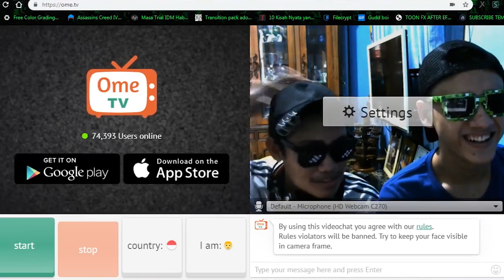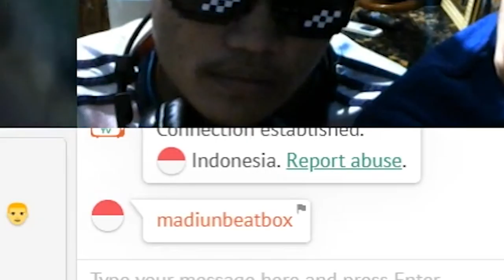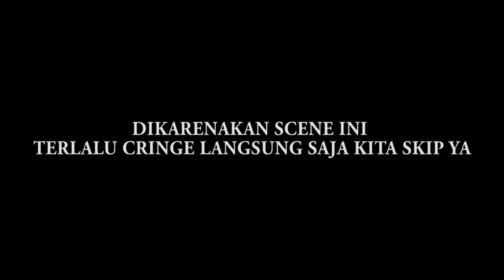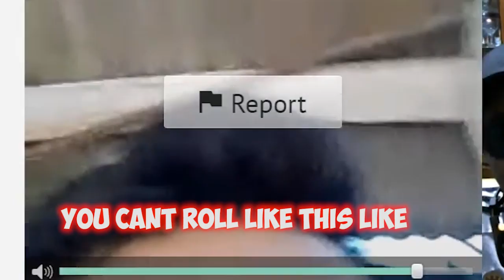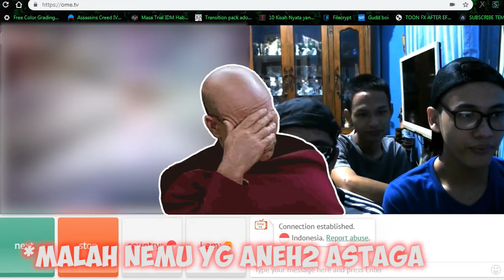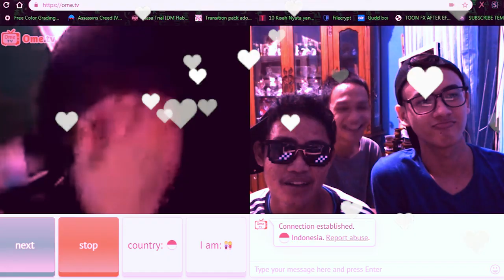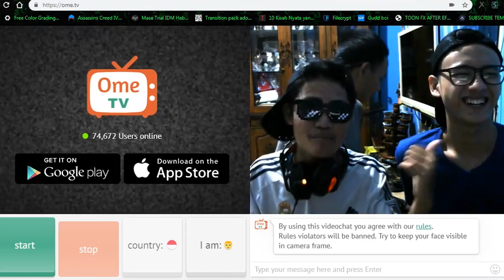NGEHIBUR SAD GIRL DENGAN BEATBOX! | Ome Tv Part 2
YOW YOWW kembali lagi di konten ome tv ini sudah setahun saya ga ngaplod ome tv, ENJOY BRAY.